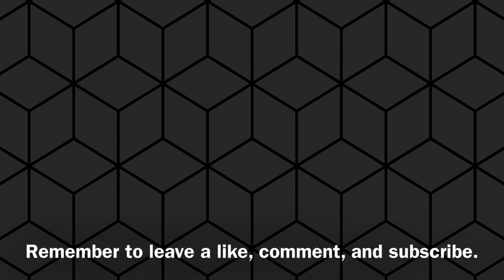The A* Pathfinding Algorithm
This is my (old, and possibly buggy) implementation of the A* pathfinding algorithm. Pathfinding algorithms, as the name implies, are used to find the shortest path between two points. This software is commonly used in technologies such as GPS systems, where navigating streets efficiently is very important.